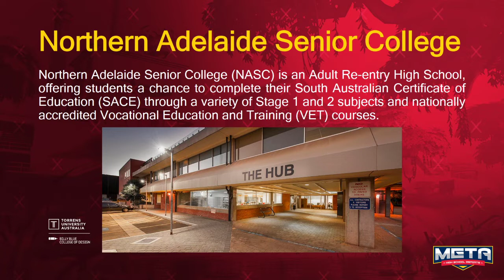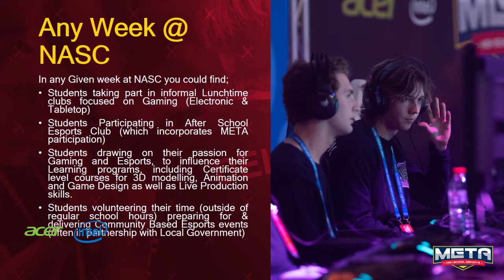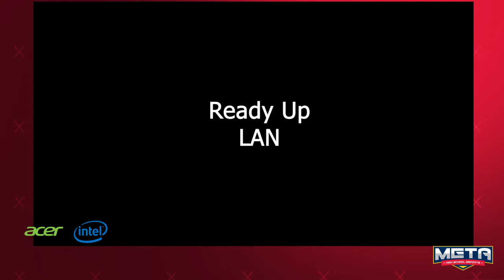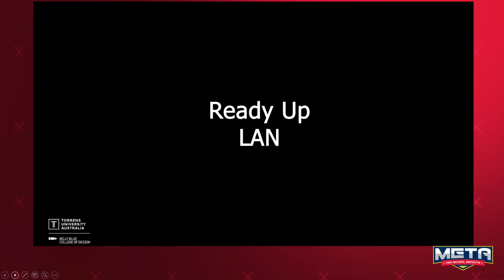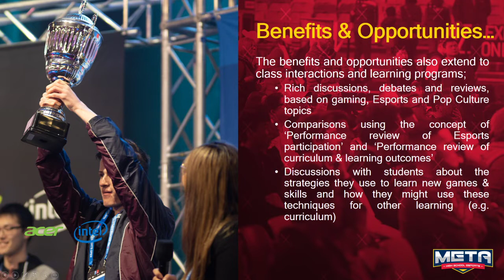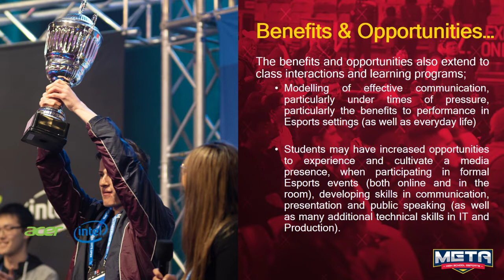Teacher information session - Toby Fogarty & Dylan "FroStee" O'Mallon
Learn from Toby Fogarty from Northern Adelaide Senior College about his experience bringing esports into his school, Dylan "FroStee" O'Mallon a professional esports player about his journey and learnings, and a brief overview about META High School Esports and the 2020 season. There will also be time for questions and answers during the session.